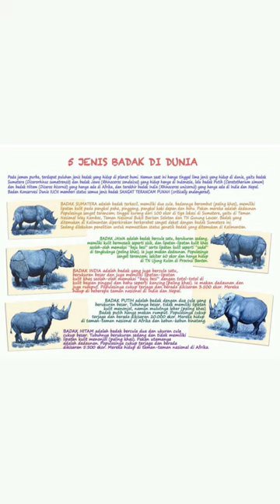Badak bisa mencapai berat hingga 2 ton dan tinggi sekitar 1,8 meter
Badak adalah hewan darat terbesar kedua di dunia, setelah gajah. Mereka dapat mencapai berat hingga 2 ton dan tinggi sekitar 1,8 meter di bahu. Badak memiliki tanduk yang sangat kuat di atas hidung mereka. Tanduk ini terbuat dari keratin, sama seperti kuku manusia dan bulu binatang. Tanduk ini digunakan untuk mempertahankan diri dari predator atau untuk pertarungan antar badak. Sayangnya, badak saat ini terancam punah karena perburuan liar dan hilangnya habitat mereka. Ada lima spesies badak yang tersisa di dunia, dan semuanya terancam punah. Kita harus berusaha untuk melindungi mereka dan habitat mereka, sehingga mereka dapat terus hidup di alam bebas.

Badak

Tanduk badak

Habitat badak

Pelestarian badak

Spesies badak

Konservasi hewan

Binatang liar

Punah

Perlindungan hewan

Fakta hewan

Alam bebas

Ekologi hewan

Kehidupan liar

Keanekaragaman hayati

Lingkungan hidup